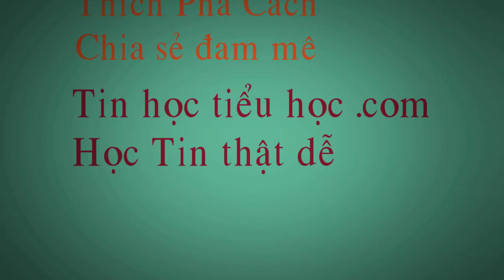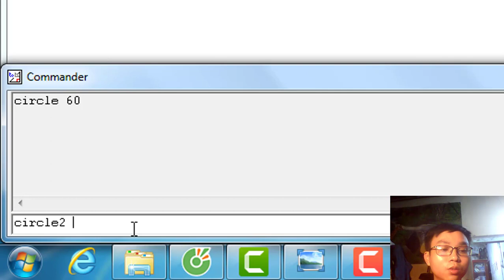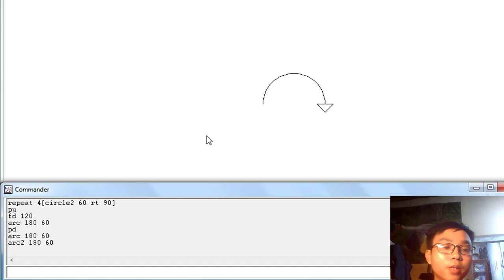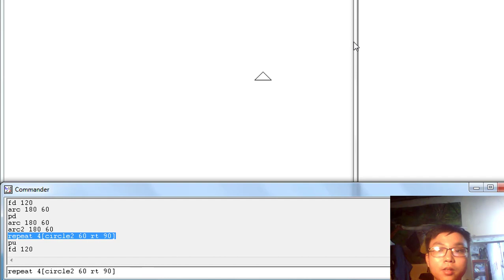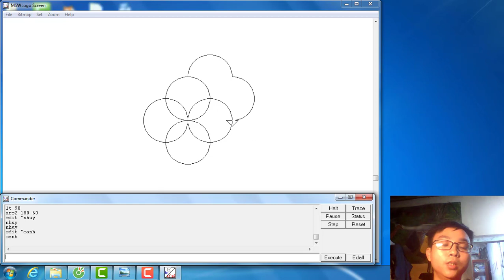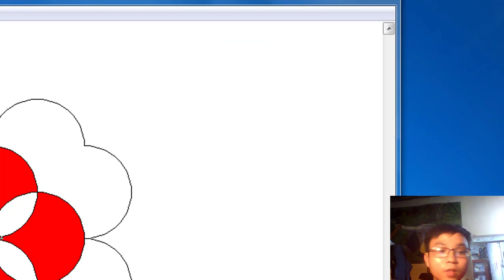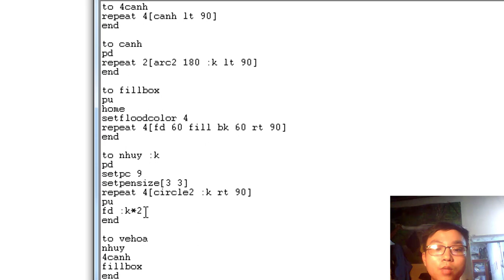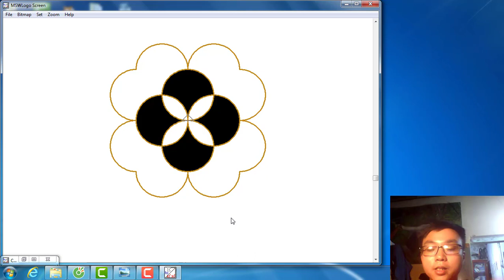Lập trình logo | Kĩ năng phân tích hình ảnh qua ví dụ #2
video này sẽ hướng dẫn các bạn kĩ năng phân tích hình ảnh khi làm bài tập trong window logo nhé.

Cám ơn các bạn đã xem video của mình. Chúc các bạn thành công!